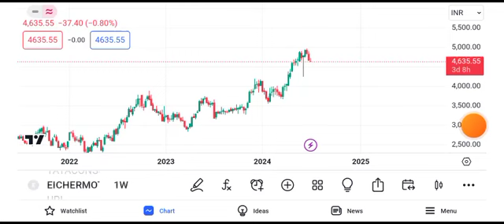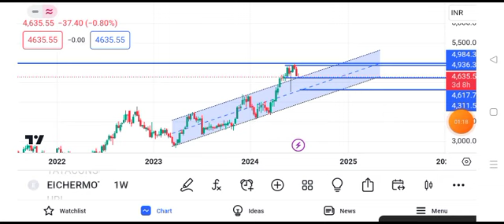Eicher Motors share latest news today